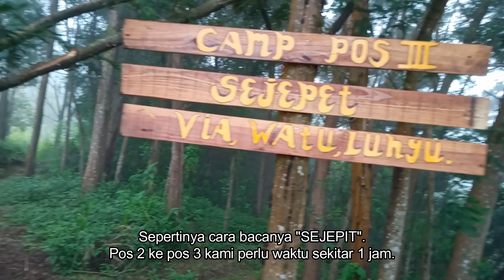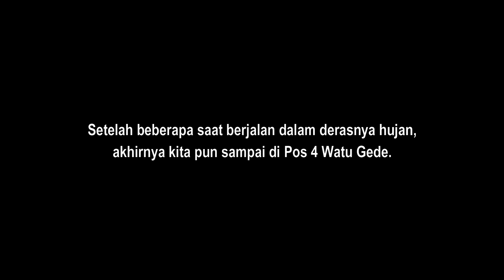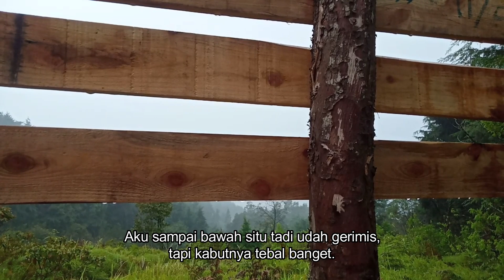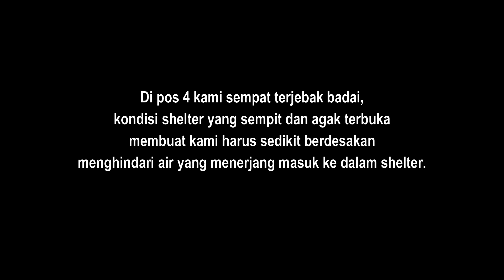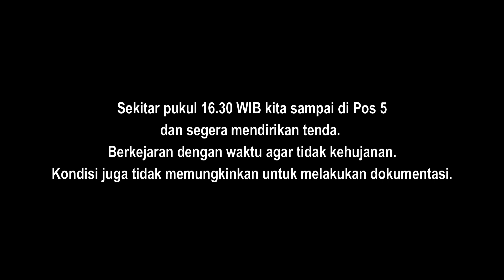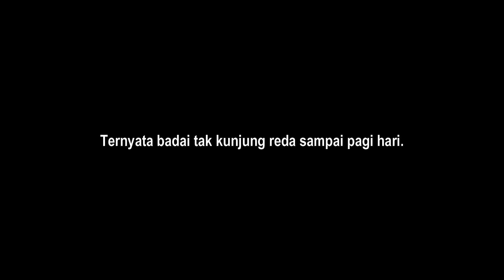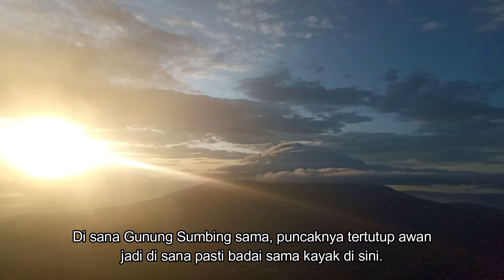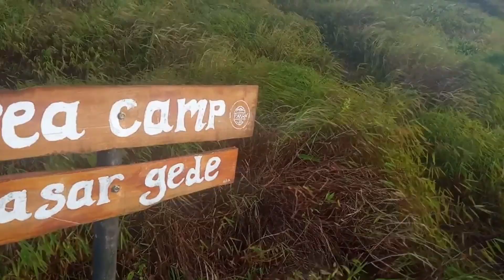Gunung Sindoro via Watu Lunyu (2)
Gunung Sindoro via Watu Lunyu
Perjalanan menuju pos 5 Sunrise Camp.

Selamat menonton.

Episode 2 : Sedang di tonton.